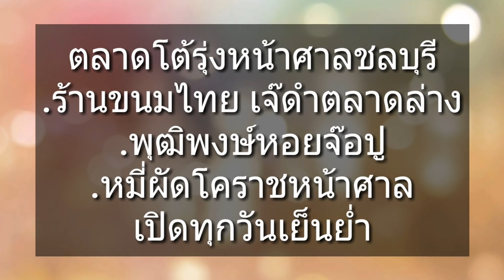อาหารอร่อย | โต้รุ่งหน้าศาลชลบุรีEp2. | ผัดหมี่โคราช | เจด้าพาชิม | Jayda story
เรายังอยู่กันที่ตลาดโต้รุ่งหน้าศาล ชลบุรี
เมืองที่ของกินมากมาย ผู้คนน่ารัก
วันนี้จะไปชิมขนมหวานเจ๊ดำ ตลาดล่าง
ผัดหมี่โคราชแสนอร่อย หอยจ๊อปูแน่นๆ ตามเจด้ามาชิมคะ
ช่องทางสนับสนุนรายการเจด้าสตอรี่
ให้ได้เดินทางไปถ่ายทำในที่ต่างๆ
กินจริง จ่ายจริง สนับสนุนรายได้สู่ผู้ค้าขาย
บัญชี  ธนาคาร กสิกรไทย
เจดา พลฤทธิ์
เจด้ารับงานโชว์ตัว
 รีวีวสินค้า ร้านอาหาร คาเฟ่
เครื่องสำอางค์ เครื่องใช้ เสื้อผ้าคนอวบน่ารัก
และทุกสรรพสิ่งเจ้าคะ
รีวิวร้านอาหาร  โรงแรม ที่พัก การท่องเที่ยว
สินค้าหรืองานอีเว้นท์ต่างๆ
ติดต่อได้เลยคะ   งดแอดมาคุยเล่นนะจ๊ะ
เฟสบุคเจด้า
เฟสบุคเพจอาหารแห่งรัก
เฟสบุคเพจศิลปะของเจด้า
หรือLINE ที่  jaydaponlid